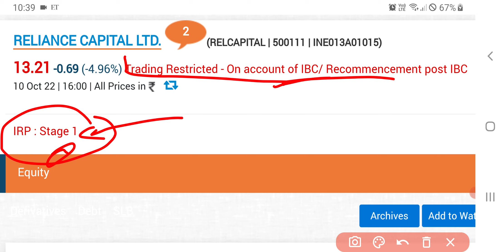Reliance Capital Share Latest News Today | Share Market Latest News